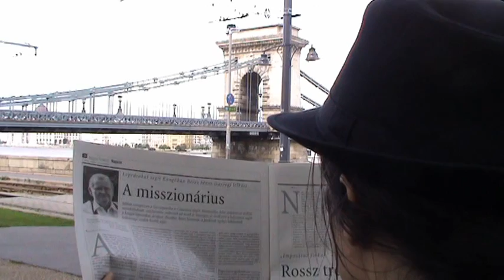Urban Noises - Gray Days feat. Jackie Orszaczky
Urban Noises - Gray Days album 2004
song - Gray Days
Jackie Orszaczky piccolo bass, László Halper guitar, Zsolt Kosztyu bass, János Paczkó keyboard

video created by Péter Mátyás Pápai, Tamás Héger